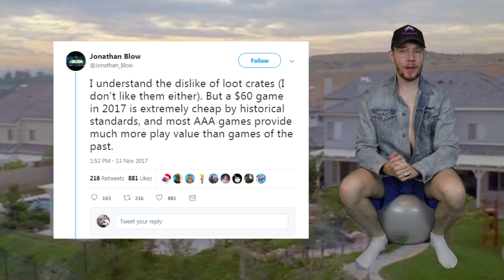Clothing in Video Games